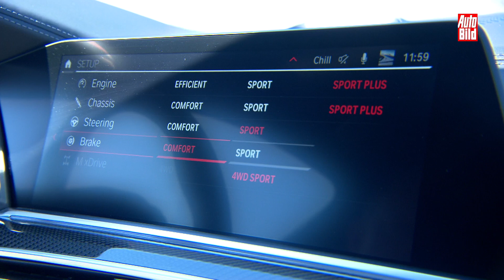BMW X5/X6 M Competition (2020): Test - Neuvorstellung - SUV - Info - V8 - deutsch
BMW bringt die M-Modelle von X5 und X6. Unter der Haube steckt ein V8-Motor, der die Power-SUVs mit 625 PS nach vorne peitscht. In 3,8 Sekunden soll es laut Hersteller auf Tempo 100 gehen, erst bei 290 km/h wird elektronisch abgeriegelt. AUTO BILD machte den Test!

16472171